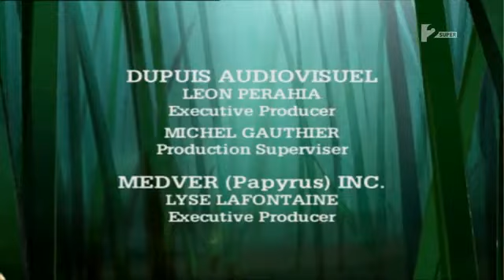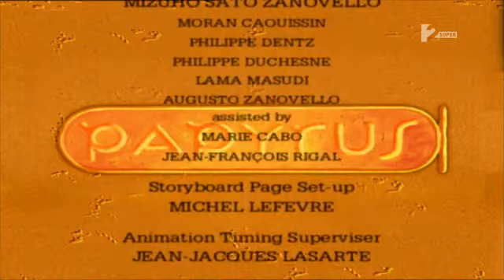Papyrus - 1. évad 22. rész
A kalandos történet az ősi Egyiptomban játszódik II. Ramses (ie. 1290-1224) uralkodása idején. Papyrus, a fiatal halászlegény és Theti-Cheri, Merempta fáraó lánya az istenektől kapott küldetést: meg kell védeniük a fáraót az összeesküvők és az ördögi erők ármánykodásától. Papyrus kardja varázserővel bír, melyre szüksége is van, ha meg akarja menteni a fáraót. A fantasztikumot a valósággal ötvöző történetben Papyrus hőssé válik, de mindvégig megőrzi emberi mivoltát.